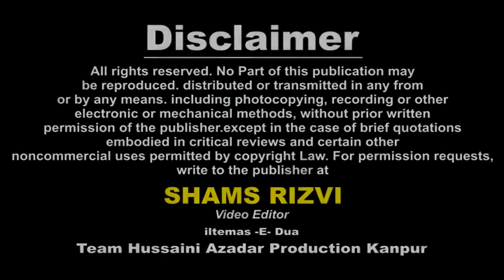M. KALBE JAWAD SB. LUCKNOW | Majlis-e-Aza | On : 12th Moharram 1439 H | ORAI. U.P. INDIA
Majlis -e- Aza Juloos WA Shabbedari
On : 12 MOHARRAM 1439 HIJRI 2017
Venue : BARGAH BABUL MURAD, MOHANPURA ORAI, U.P. INDIA
Organized By : Anjuman -e- Guncha -e- Mazloomiya Orai U.P. India

For More Information Cont :
HAJI JANAB MOHD HASHIM SAHAB

JANAB SHABAB HUSSAIN SAHAB “ ORAI”

Cameraman : Shawez Abbas Rizvi, Shabbar Hussain, Shabbir Hussain
Managing Director : Mohd. Sadiq Amin Rizvi
General Manager : Syed Altaf Hussain Rizvi (QASIM) Dehli
Video Editor : Shams Rizvi

Aijaz(Josh-e-Azza) 2018
Ashfaq-Marchant 2018
Awaz-e-Karbala 2018
Nawshad Hussaini(Kashmir)
2018 Nayab Ali Naqvi 2018
nohay 2018
farhan ali waris nohay 2018
nohay 2018
nohay 2018
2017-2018 farhan ali waris official noha 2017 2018
album
naat qawali
duwa
salawat
ibadat
talwar
tatbeer
zanjeer
qama
azadar
pursa
sham
karbala
matamdari